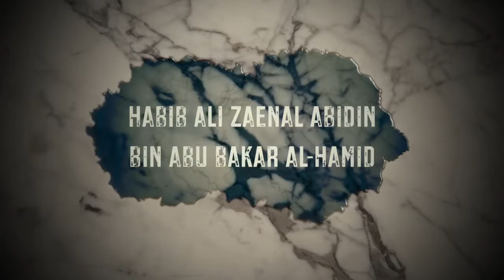Tausiyah oleh Habib Ali Zaenal Abidin Al-Hamid l Singapura 2017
Habib Ali Zaenal Abidin Al-Hamid

Majlis Maulid Perdana 2017 di Masjid Sultan Singapura 14 Januari 2017 Sabtu 6-10mlm

Rasulullah Penyuluh Semesta Alam

Dalam perhimpunan kita di rumah Allah di muka bumi ini akan dinampakkan kemuliaannya nanti di Akhirat. Bahkan tidak akan ada perbuatan yang terjadi di atas muka bumi ini, melainkan masing-masing akan melihat hasilnya nani di akhirat. Akan tetapi mereka yang mengamalkan kebaikan di atas muka bumi ini akan berasa gembira dengan apa yang ditunjukkan oleh Allah swt.

Baginda Rasulullah bersabda Hari kiamat nanti akan diseru kepada semua yang berada di padang mahsyar hari ini mereka akan mengetahui siapakah mereka yang digolongkan sebagai orang yang ahlul karam? siapakah orang ahlul karam? mereka itu orang-orang yang mulia. ditanya oleh Rasulullah sipakah ahlul karam? Ahlul Karam adalah mereka yang berduduk berhalaqah dan berzikir di masjid.